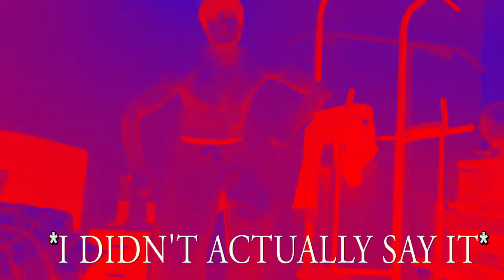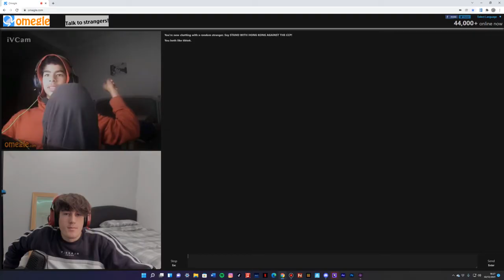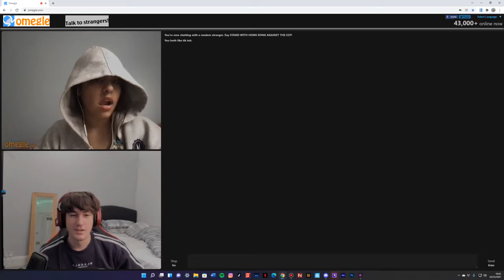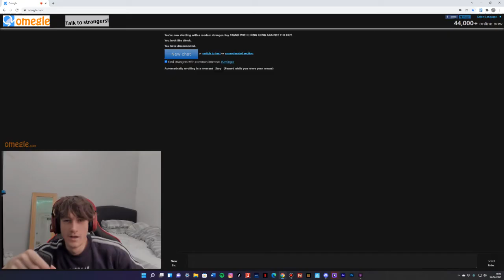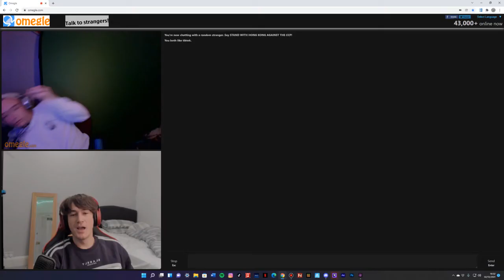I GOT PRANKED ON OMEGLE